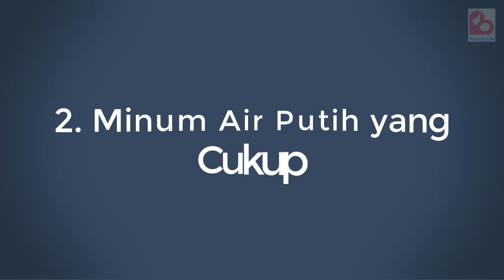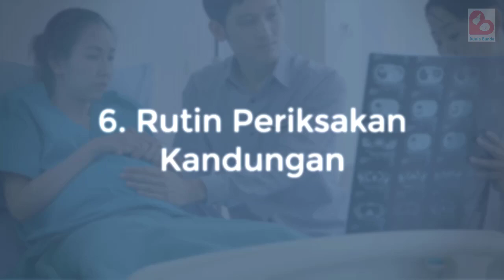Cara Menjaga Air Ketuban Agar Tidak Pecah Sebelum Waktunya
Haloo bund!
Air ketuban mempunyai peran yang sangat vital bagi janin di dalam kandungan. Ibu hamil perlu menjaga dan memastikan air ketuban dalam kondisi yang baik serta jumlah yang cukup selama kehamilan. Sebab jika terdapat masalah pada air ketuban dapat menyebabkan masalah serius yang dapat membahayakan kesehatan janin. Salah satu masalah pada air ketuban yang bisa terjadi adalah air ketuban yang pecah atau merembes sebelum waktunya. Kondisi ini menjadi momok bagi ibu hamil karena dapat menyebabkan kelahiran prematur pada bayi. Oleh sebab itu, ibu hamil perlu mengetahui cara menjaga air ketuban agar tidak pecah sebelum waktunya. Kira-kira apa saja ya?